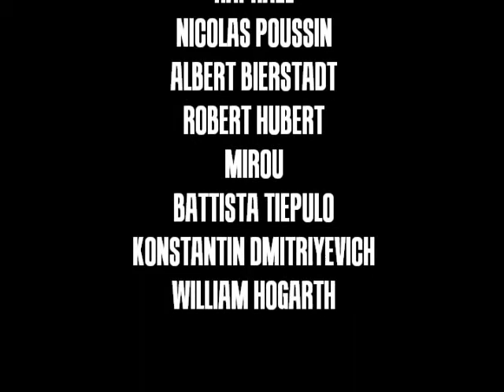the Origin of Moses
A must see ! The story of baby Moses with beautiful art and great narration. A fun & entertaining way to learn about the bible. NOTE : This Video Was Created Using Public Domain Material